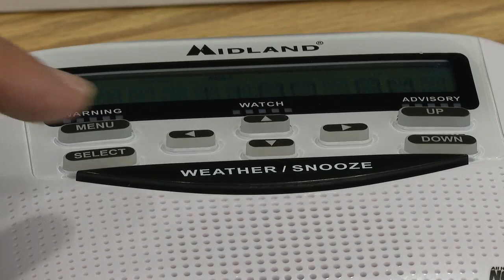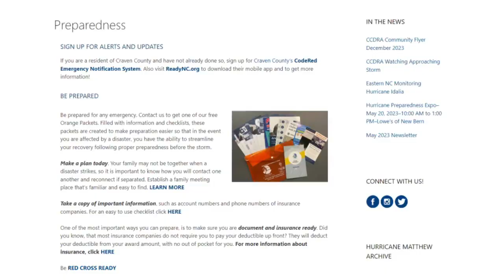Craven County urges weather radio use amid Severe Weather Preparedness Week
It’s Severe Weather Preparedness Week, and our weather team has been telling us about the different types of severe storms you can expect in Eastern Carolina. While we see some tornadoes, many areas don’t have any dedicated warning sirens.  News 12 spoke with Craven County’s Emergency Services Director on what they rely on instead.